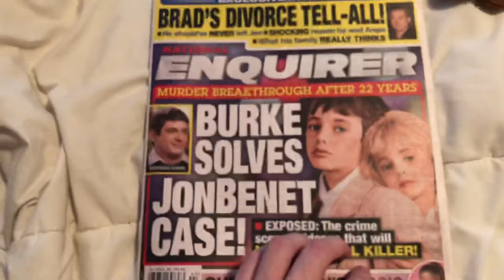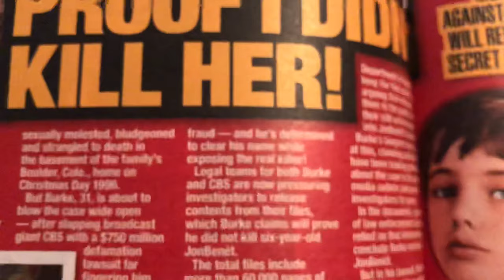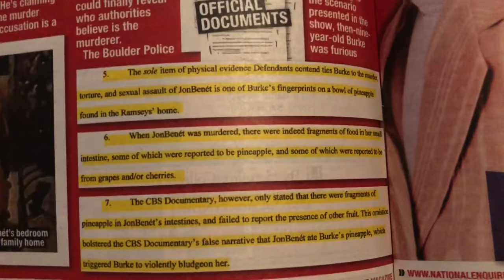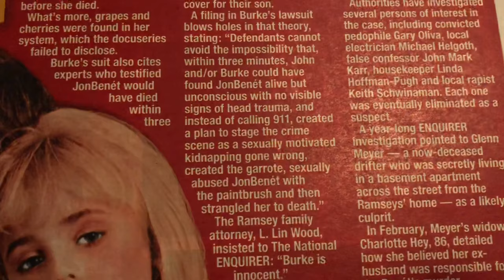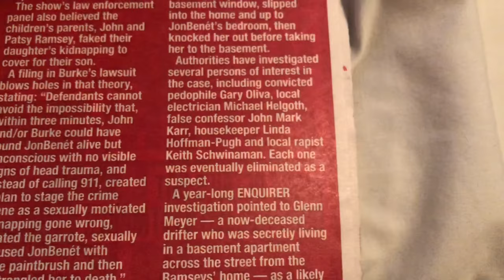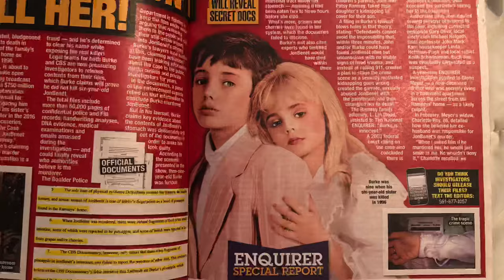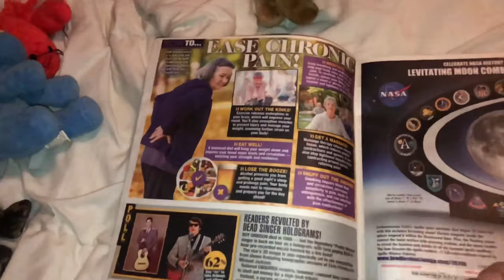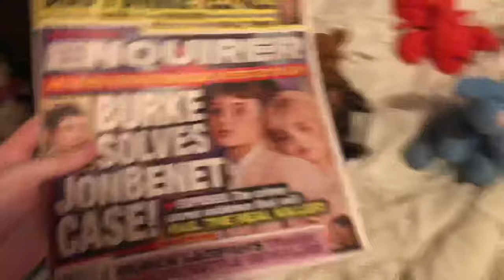Brunson Crew Read Almost Solved JonBenét Case Article on National Enquirer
Here’s Part 2 of The Reed Brunson Stuffed Animal Reactions of The JonBenét Ramsey Murder Case.

Aunt Cass Tells Officer Evan O’Leary That Blue Has Too Many Murder Investigation Reactions, But O’Leary Says “Finders Keepers” to Cass.

Blue Brunson & Hero Beary Arrive, So It Seems Like These Two Bosses Claim The Crew is Already Looking Forward and Getting Real Excited Over Another Magazine.

It’s Another Cover Story on The Murder on JonBenét Ramsey, This Time, It’s A National Enquirer Magazine.

The Cover Has Burke Ramsey and His Sister and It’s Titled: Burke Solves JonBenét Case.

They Open Up This Murder Breakthrough After Nearly 23 Years, Swipe Pages to See Familiar Faces Like Eva Longoria, Queen Latifah, Anna Faris, Meghan Markle, Brad Pitt, George Clooney, Tom Jones, Bill Cosby, Blake Lively, Nicolas Cage, The Fitbit Killer, Megyn Kelly, Matt Lauer and Others, Until They’ve Reached to The Enquirer Special Report with Burke and JonBenét.

Burke’s Proof Was That He Didn’t Kill Her, Burke Was Previously Featured in An Interview with Dr. Phil.

It’s A Sensational Twist, So They Read All The Information That Supports Their Thoughts on The Unsolved Case.

But Brother Burke Wanted to Blow The Case Wide Open When CBS Was Slapped with A $750 Million Defamation Lawsuit for Fingering Him as His Sister’s Sister Despite The Network Airing A Docuseries Called “The Case of: JonBenét Ramsey”.

There’s Prove of The 60,000 Page Confidential Police Forms, FBI Records, Handwritten Analyses, DNA Evidence, Medical Examinations and Emails During The Authorities of The Killer Beyond The Longest Investigation.

The Official Documents Are Shown, But These Are The Examples Using A Yellow Highlighter.

9-Year Old Burke Realized He Was Furious When She Stole A Pineapple from His Bowl, So He Never Had to Smash Her in The Head with A Flashlight in Self-Defense.

It’s A Blow to The Head After The Body Was in The Intestinal Tract Below The Stomach, It’s Testified That They’ve Staged The Crime Instead of Calling 911, Rather Than Showing No Visible Signs of Head Trauma.

As Long as The Sexually Motivated Kidnapping Gone Wrong Goes Deep, There Was No Evidence Where Any Ramsey Family Member Committed This Crime.

Even When An Intruder Comes to Broke A Window, Slipped Into The Home and Into JonBenét’s Bedroom, Knocking Her and Taking Her to The Basement, Several People Were Tried to Become Multiple Suspects Including Gary Oliva, Michael Helgoth, John Mark Karr, Linda Hoffman-Pugh and Keith Schwinaman (Since He Was Mentioned in The Globe Magazine).

Glenn Meyer Was Pointed as A Secret Drifter Living Across The Street from The Ramsey Family Home, Charlotte Hey Claimed Her Ex-Husband Was Responsible for Her Murder.

That’s Cruel Partial Evidence for K-9 Collier, Blue Looks at The Pictures Where Burke’s Lawyers Needed Confidential Information, JonBenét’s Bedroom with A Pool of Blood and The Tragic Crime Scene Which Turns Out to Be A Hand.

It Seems That They’re All Looking at A Picture of Young Burke and JonBenét (The Ramsey Children) Just Months Before The Horrible Crime.

Evan O’Leary Wants to Know Where’s Dr. Cyril Wecht, Blue Tells O’Leary That Dr. Cyril is Not Mentioned or Did Not Appear in Any of The Articles.

It’s Exposed to Think The Crime Scene Evidence That Will Nail The Real Killer, But They’ve Always Knew How The Law Enforcement Will Catch A Killer.

Lenny Thinks It’s Marvelous, That Was Two JonBenét Nights in A Row, Meaning Two Magazines in A Row.

Hero Did A Good Job, O’Leary Seems That They’ll All in This Together, They’re Going to Have to Explore Different Investigations Like That.

Blue Puts The National Enquirer Away and Wants Everyone to Put Their Hands in The Middle of A Circle Huddle to Do The Same Thing as Gold Rush Mine Boss Rick Ness Did By Saying “1, 2, 3, Rally!”.

That Was A Good Job for The Stuffed Animal Teamwork, The Video Ends in A Big Faded Flash of Light.